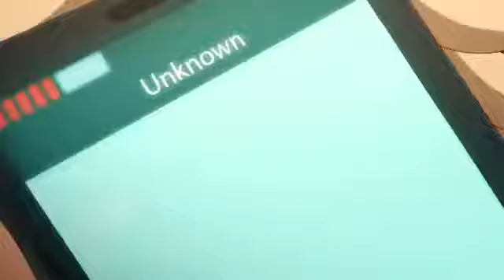BATMAN BAD BLOOD BATMAN MEET BATWOMAN